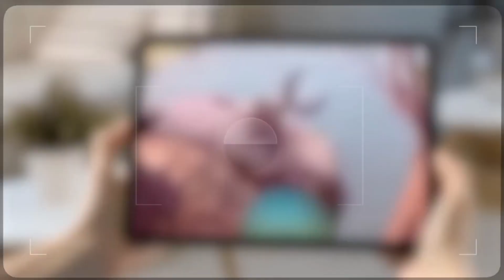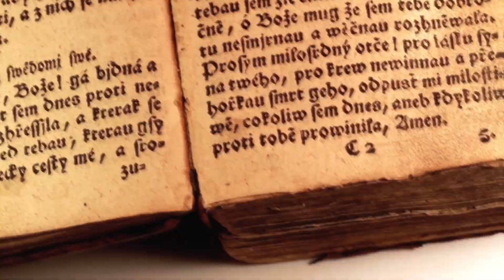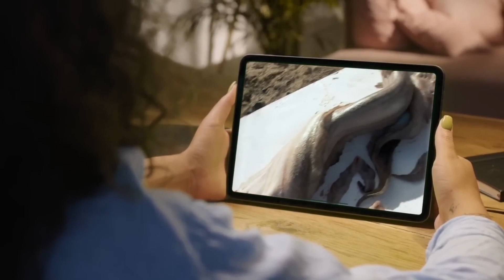क्या जलपरी सच में इस दुनिया में होती है? | Do mermaids really exist in this world? ! jalpari